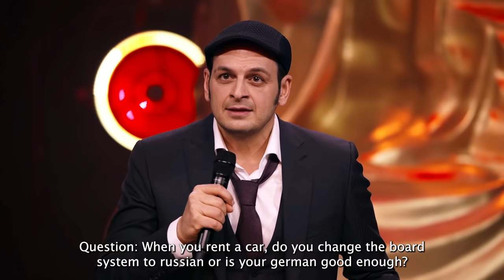I don´t speak Russian! - Ausrasten für Anfänger